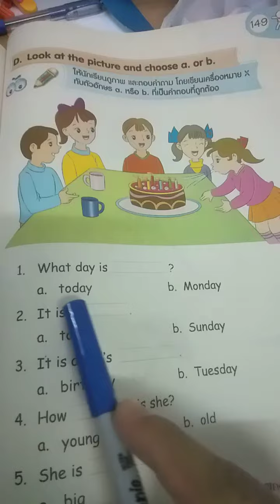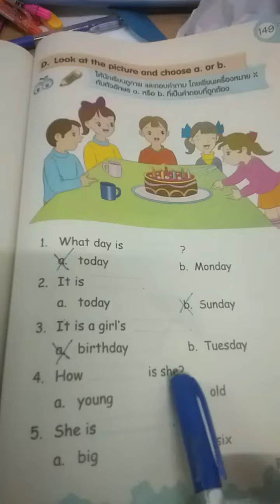ภาษาอังกฤษ ป.1 - I am six 5